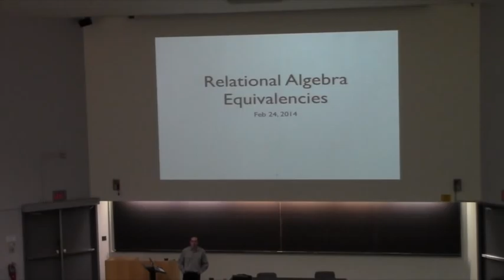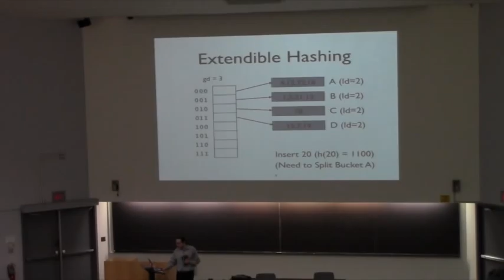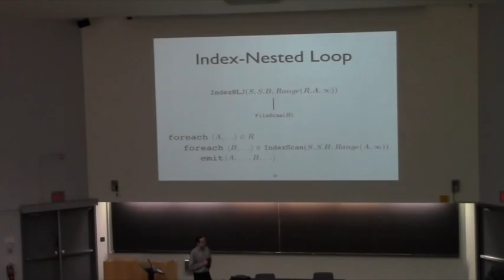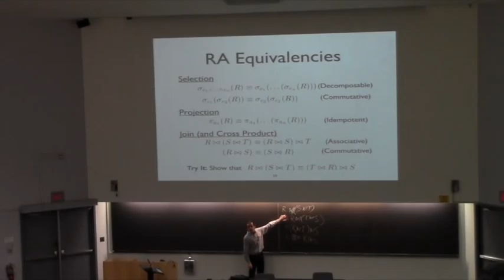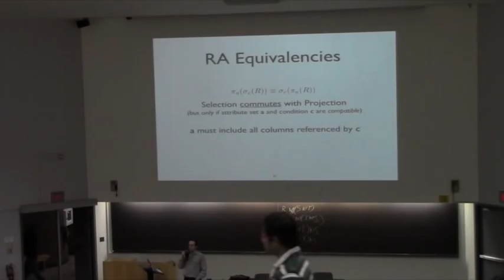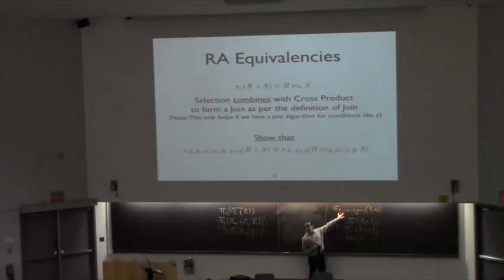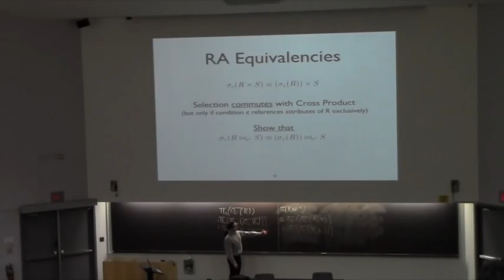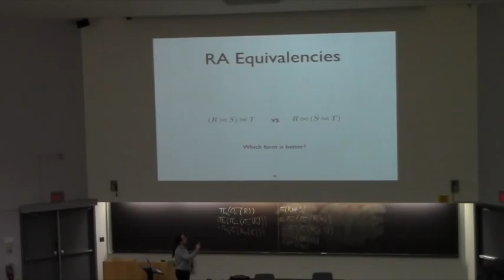CSE 562 Class 9 Equivalencies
Relational Algebra Equivalencies